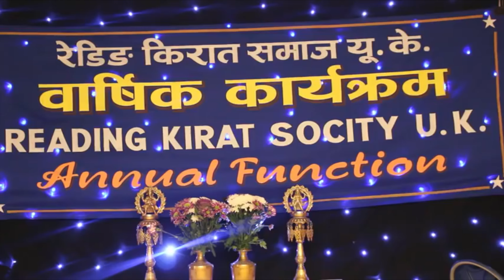Surke Thaili Khai - Gobinda Armaja ft. Manju Shrestha | Stage performance | 4K | wada no. chha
This video is about Surke Thaili Khai - Gobinda Armaja ft. Manju Shrestha | Stage